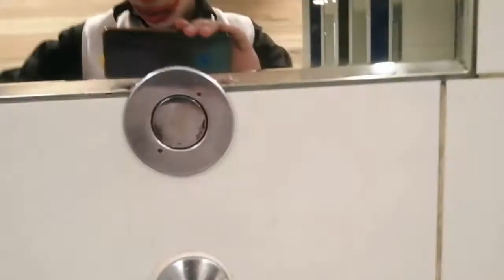"EL MICKEY" (Parodia Joker el guason 2019 )